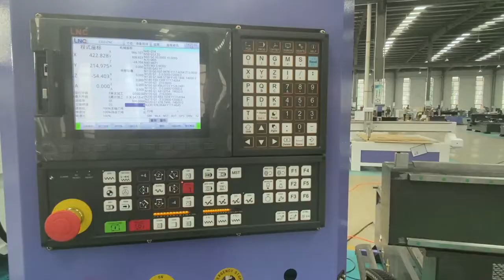AcTek three heads cnc router machine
Cyrielle
Skype: Acctek Cyrielle